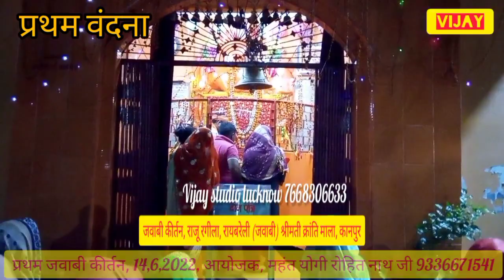!! जवाबी कीर्तन !! कलाकार.राजू रंगीला,रायबरेली {जवाबी} श्रीमती क्रांति माला, कानपुर, प्रथम वंदना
VIJAY_STUDIO  MO.7668306633
* Digital Partner--ANUDEEP KUMAR
* Digital Network - MVS.PVT.LTD
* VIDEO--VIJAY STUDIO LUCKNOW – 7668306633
*  उत्तर प्रदेश की नम्बर 1 म्यूजिक कंपनी
* निर्माता - निर्देशक- श्री  विजय लोधी
आप सभी भक्तो का हमारे इस यूट्यूब चैनल पर स्वागत है
आप लोग ऐसे कथा भागवत जागरण व सभी भक्ति कार्यक्रमों का आनंद लेने के लिए हमारे इस Vijay_Studio_Lucknow चैनल को सब्सक्राइब करे और सबसे पहले वीडियो देखने के लिए पास मे घंटी वाला बटन जरूर दबाये और अपने इष्ट मित्रो के साथ शेयर जरूर करे